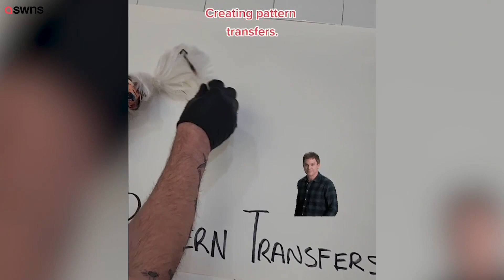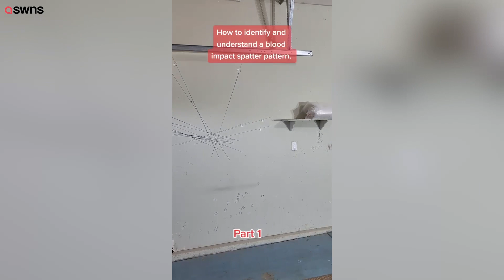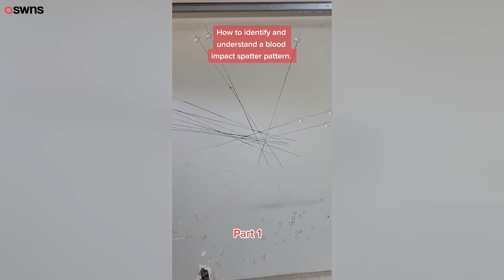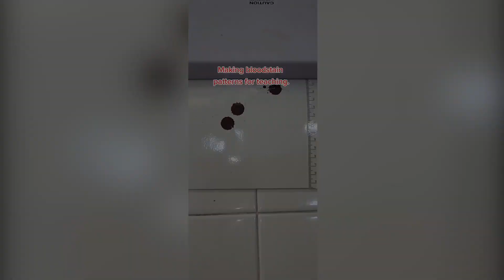Blood pattern expert uses his OWN BLOOD to teach world about crime scene investigations | SWNS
A crime scene investigator - who has worked on over 3,000 deaths - uses his own BLOOD on social media to teach the world how to approach the job.

Jeffrey Gentry, 40, is a certified bloodstain pattern analyst and death investigator, who spends his days inspecting blood splatter at real-life crime scenes.

In his downtime, Jeffrey utilises social media and online classes to teach others about his passion.